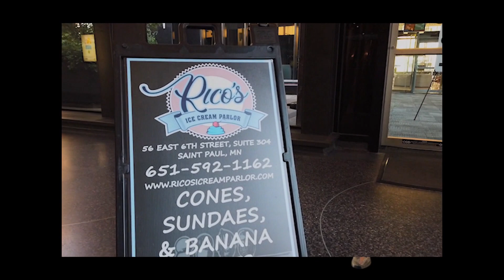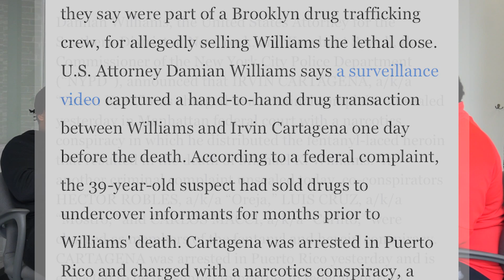DjA1 talks about the nightlife scene in Minnesota | Saynomo podcast episode 40